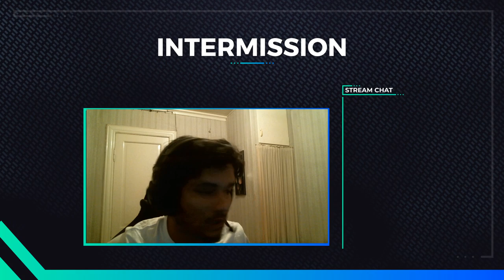RISE OF THE TOMB RAIDER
DEVICE AND PC Specifications:
IPHONE 8

Mouse:HyperX Pulsefire FPS Gaming Mouse
Headset: HyperX Cloud Alpha Pro Gaming Headset
Motherboard : ASUS TUF B360-Pro Gaming, Socket-1151
Processor : Intel Core i7-8700 Prosessor (3.2/4.6GHz,)
RAM : Ballistix Sport LT DDR4 (8x2=16GB)
PSU : Corsair TX550M, 550W PSU
GPU : ASUS GeForce GTX 1060 6GB Dual OC
HDD : Seagate Barracuda 1TB 3.5'' HDD
SSD : Kingston A1000 240GB M.2 SSD
Cabinet : Phanteks Eclipse P400
Monitor : Asus VS247HR 23.6 inch and ASUS 24" VG248QG
Keyboard : Svive Triton RGB Gaming Tastatur
Mousepad : Svive Styx Gaming Musematte ESGR XXL
Recorded/Streaming Using :  stramlabs obs